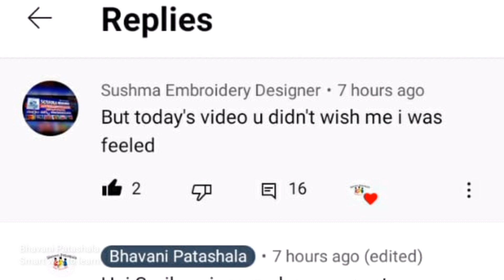Afternoon to Evening vlog మీరు ఎప్పుడైనా ఆడుకున్నారా ఇలా? పిల్లలు ఇసుకలో ఆడడంవాళ్ల చాలా Uses ఉంటాయి